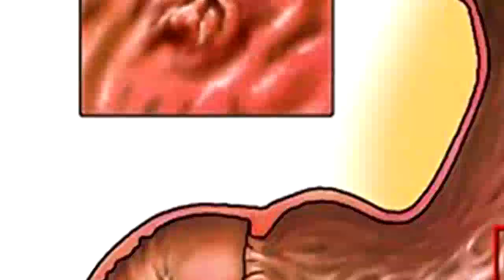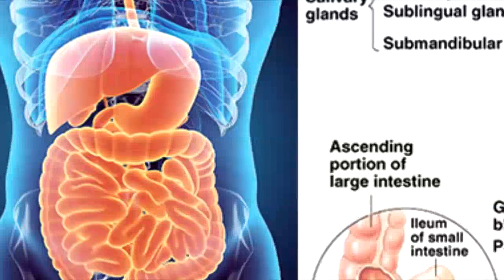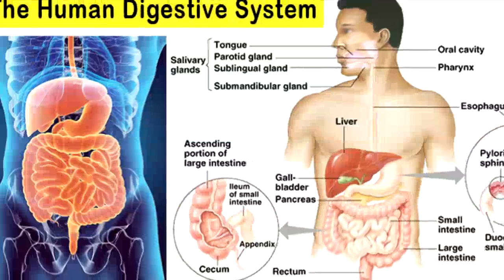Mucjisada Caafimaadka Soonka | Daraasado Cusub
Daraasado Cusub Iyo Mucjisada Caafimaadka Soonka